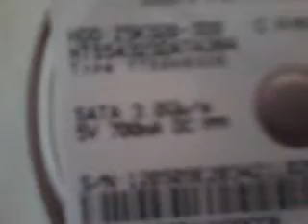How To : Remove HDD And RAM On Notebook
HP Mini Notebook For Example